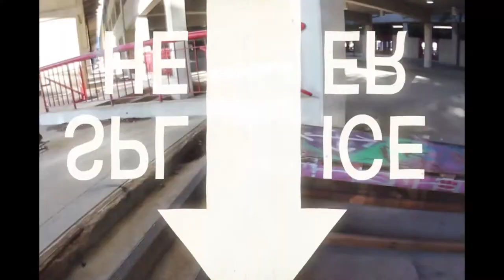Drew Herring - Film Reel 2017